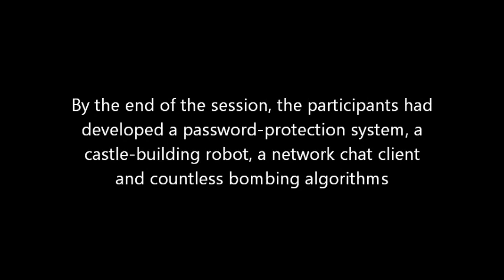Teaching with Minecraft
A few weeks ago I had a crazy idea to bring in a bunch of people from the internet and teach them programming in Minecraft. 3 weeks later we did it! Me and a few people from the ClankCraft server set up server where we taught everything from password protected system to blowing up castles with turtles! Here are some of the best bits.